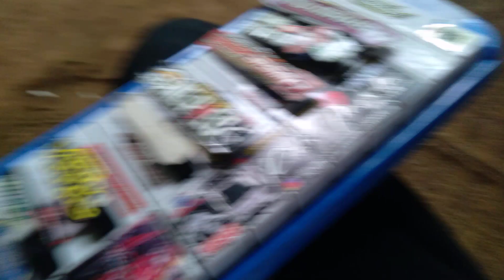main pianika bus basuri "telolet "di kandang 🐄🎶🎵📯🎷🎹🚍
main pianika bus basuri telolet di kandang sapi ,kuningan jawa barat 📯🎵🎶🎷🎹🚍🌟😁